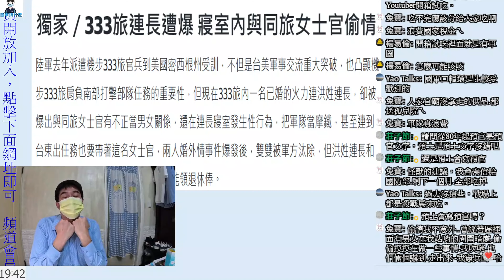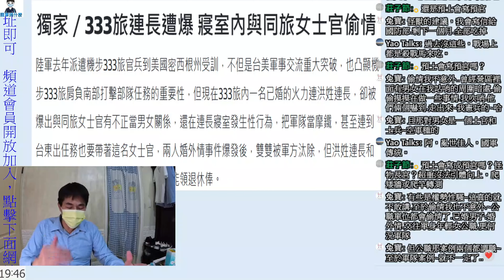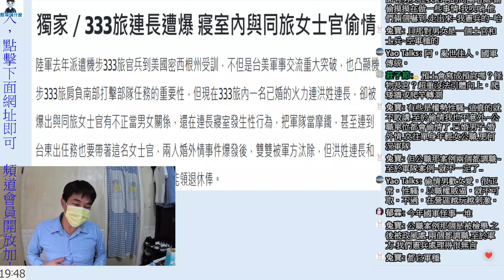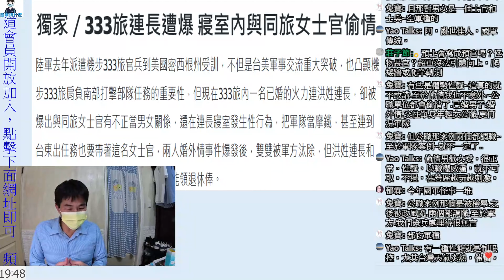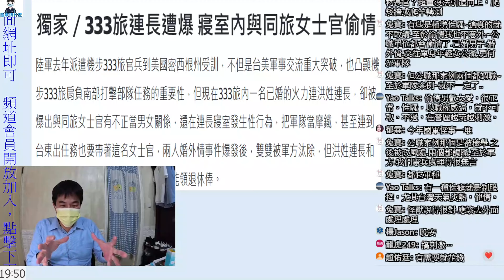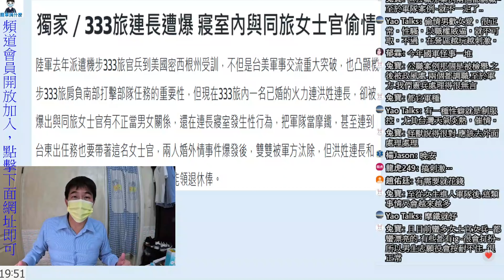陸軍333旅連長在寢室內與女士官共處，全部汰除...!!｜國軍搞什麼｜怪物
國軍一年義務役期末鑑測，射擊合格率95%｜馬公漁港發現大量過期國軍口糧，澎防部坦言疏失將檢討｜陸軍333旅連長在寢室內與女士官共處｜陸軍中士持警棍暴打小黑狗，遭汰除道歉換緩刑｜馬公空軍上士自我XX，官舍牆壁有留言｜海灘發現國軍風化沙包，軍方致歉將落實復原｜國軍搞什麼｜怪物